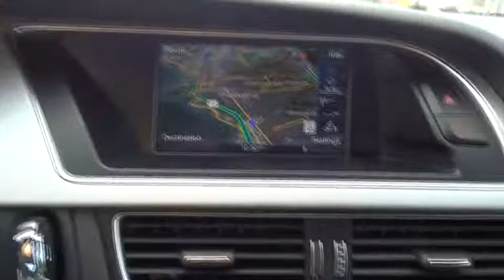2016 Audi S5 San Francisco, Bay Area, Peninsula, East Bay, South Bay, CA 81218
2016 Audi S5

PRESTIGE PACKAGE  -inc: Parking System w/Rearview Camera  rear acoustic sensors  Audi Side Assist  lane change assistant  operates at speeds above 19mph  visual warnings located in exterior mirror housings  Radar technology located behind rear bumper (not visible)  Can be turned off  HDD Navigation w/Voice Control  speech-to-text engine and controls cellular phone  CD  radio and navigation  Audi Adaptive Light  xenon plus headlights w/self leveling and LED DRLs,BLACK OPTIC PACKAGE  -inc: High Gloss Black Pkg w/Exterior Body Color Mirrors  LED turn signal repeaters w/fiber optic technology  Wheels: 9.0J x 19  Titanium 5-Arm-Rotor-Design Audi Sport  Tires: P255/35R19 Summer Performance,MONSOON GRAY METALLIC,Express Open/Close Tilting Glass 1st Row Sunroof w/Sunshade,Speed Sensitive Rain Detecting Variable Intermittent Wipers w/Heated Jets,Leather Steering Wheel,Leather/Aluminum Gear Shift Knob,Refrigerated/Cooled Box Located In The Glovebox  Driver And Passenger Door Bins,Full-Time All-Wheel Drive,4-Wheel Disc Brakes w/4-Wheel ABS  Front And Rear Vented Discs  Brake Assist  Hill Hold Control and Electric Parking Brake,Tire Specific Low Tire Pressure Warning,505w Premium Amplifier